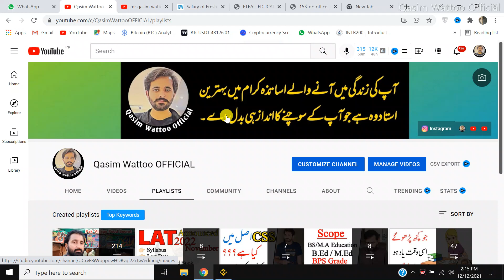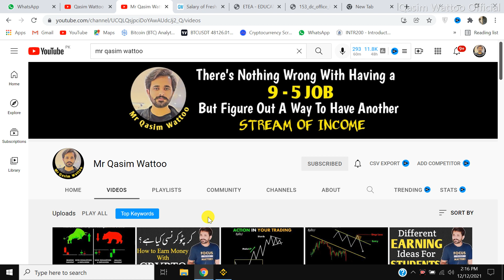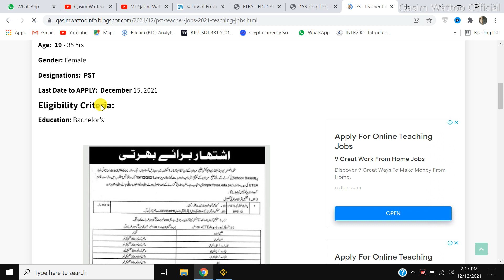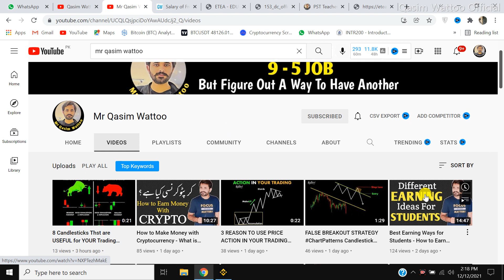PST Vacancies - Government Teaching Jobs 2021 - Qasim Wattoo Official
𝑰 𝒕𝒉𝒊𝒏𝒌 𝒆𝒂𝒄𝒉 𝒐𝒇 𝒖𝒔 𝒉𝒂𝒔 𝒎𝒐𝒎𝒆𝒏𝒕𝒔 𝒊𝒏 𝒍𝒊𝒇𝒆 𝒘𝒉𝒆𝒏 𝒆𝒗𝒆𝒓𝒚𝒕𝒉𝒊𝒏𝒈 𝒈𝒐𝒆𝒔 𝒘𝒓𝒐𝒏𝒈. 𝑴𝒚 𝒐𝒃𝒋𝒆𝒄𝒕𝒊𝒗𝒆 𝒊𝒔 𝒕𝒐 𝒈𝒊𝒗𝒆 𝒑𝒆𝒐𝒑𝒍𝒆 𝒂 𝒃𝒆𝒂𝒎 𝒐𝒇 𝒍𝒊𝒈𝒉𝒕 𝒊𝒏 𝒅𝒂𝒓𝒌𝒏𝒆𝒔𝒔, 𝒂 𝒉𝒐𝒑𝒆 𝒕𝒐 𝒍𝒊𝒗𝒆, 𝒕𝒐 𝒑𝒓𝒐𝒈𝒓𝒆𝒔𝒔, 𝒕𝒐 𝒈𝒓𝒐𝒘.

"Success is peace of mind, which is a direct result of self-satisfaction in knowing you made the effort to become the best of which you are capable."

"There are three ways to ultimate success: The first way is to be kind. The second way is to be kind. The third way is to be kind."

𝑻𝒉𝒂𝒏𝒌𝒔 ♥️

Adp result
Adp exams
Adp Admissions
MA MSc
BS 5th Semester
BS Admissions
Exams
Admissions
Results
Roll Number Slips
Matric
Intermediate
9th
10th
11th
12th
Bise Lahore
Bise Sahiwal
Bise Multan
Kpk Board
Punjab Board
Sindh Board

• Inspirational Video
• Inspirational Quotes
• Motivational Quotes
• Motivational Speaker
• Inspirational Speaker
• Life Motivation
• Life Facts
• Motivational Video For Life
• Success Stories
• Success Motivation
• Encouraging Video
• Encouraging Motivation
• Qasim Wattoo
• Motivational Speech
• Why Nations Fail
• Successful People
• Personal Growth
• Self Help
• Motivational Video In Urdu/Hindi
• प्रेरणा
• प्रेरक वीडियो
• बेस्ट मोटिवेशनल स्पीच
• जीवन बदलने वाली
• प्रेरक वीडियो

teacher jobs
primary teacher